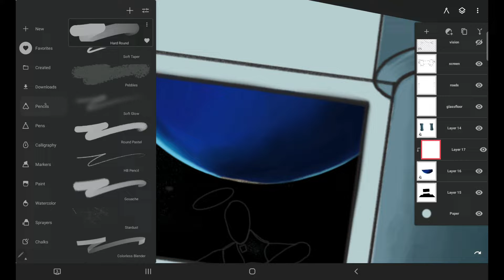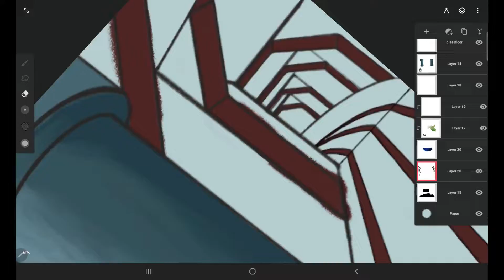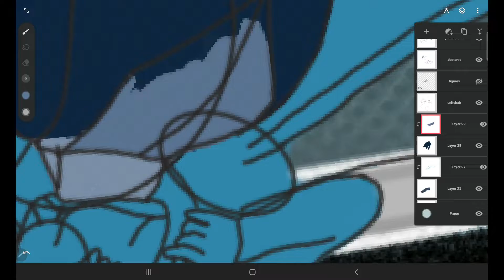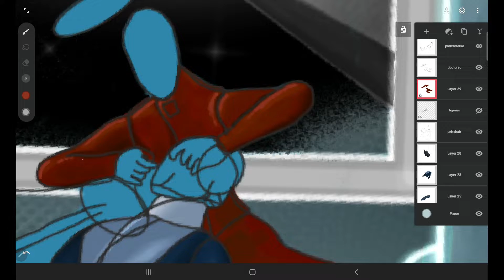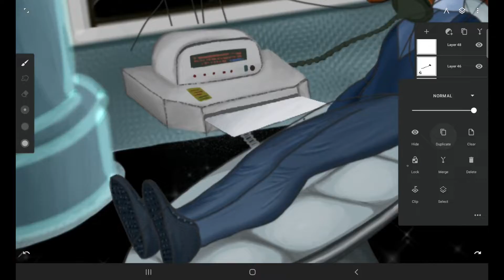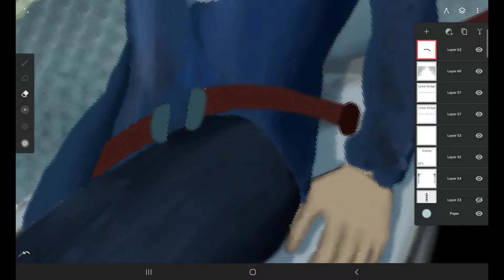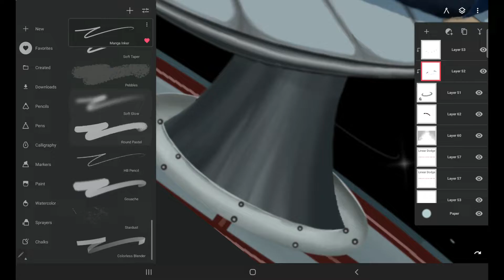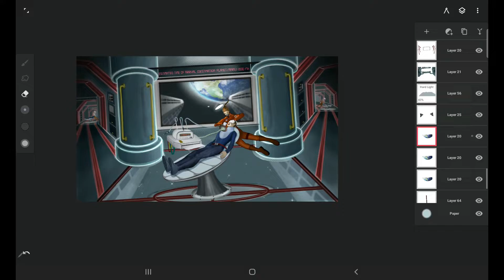what do you call a dentist in space? // Digital Art Speedpaint // Infinite Painter // Concept Art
This took approx. 11 hours and now i have a sore neck. :)
I usually like to give finished pieces names but as you guys can see on the title of the video, i just couldn't think of a name lol. So any suggestions are very appreciated!
This piece is about how i imagine the future of dentistry. Fun fact: i am studying to be one. We will need dentists along with other medical professionals when we start traveling between planets -fingers crossed-, i think. It would be so much fun (!) to try to catch all those stuff which are all over the place while trying to assure your patient that everything is totally under your control...